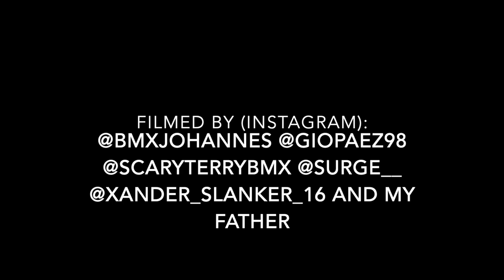The Little Things BMX 'Edit' by Mauricio Herrera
So about a month ago I decided to try to get some clips and put them together into an 'edit' just for fun. I did not want to put in much if any of "everyday" things such as 540s, bowl riding, and fly out because sometimes less is more. So this is what I put together in a month.

Raul Herrera